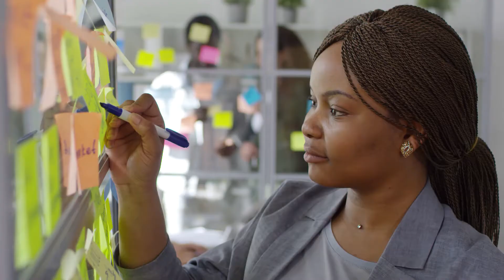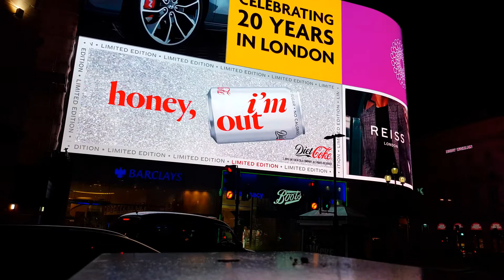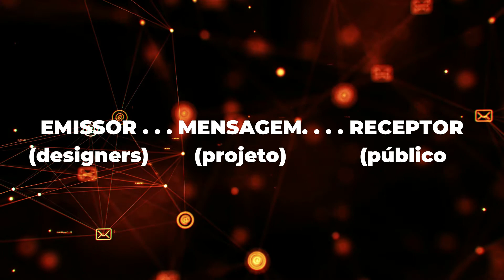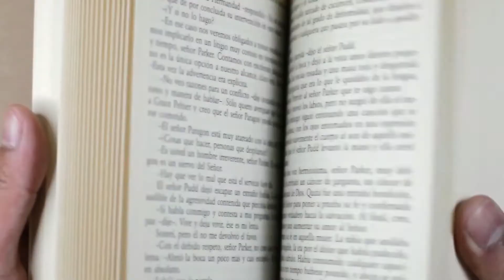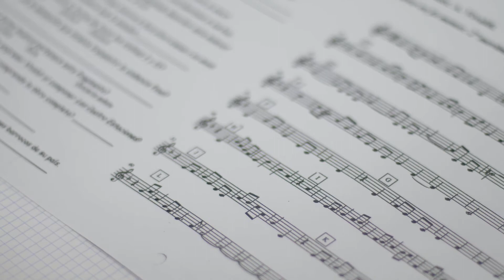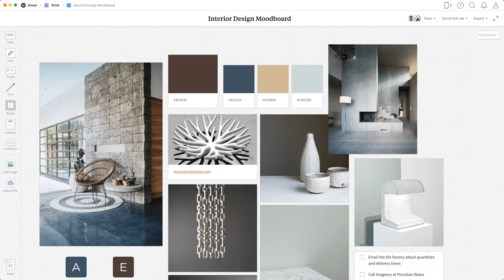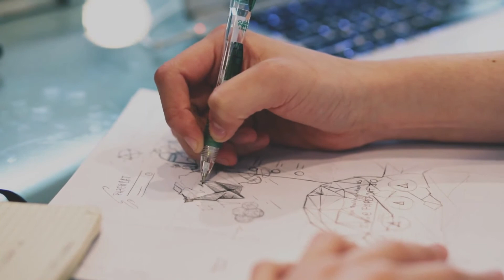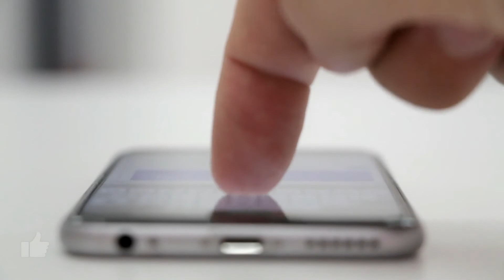SEMIÓTICA SIMPLIFICADA E APLICADA AO DESIGN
Nesse vídeo nós vamos conversar sobre o que é a Semiótica, o que é o signo, vamos diferenciar ícone, índice e símbolo e ainda vamos te ensinar a aplicar a semiótica de forma prática nos seus projetos de design!

A semiótica é a ciência que estuda todos os meios pelo qual o homem se comunica, verbal e não verbalmente. Ela estuda a construção do significado através dos signos.  A importância da Semiótica é o fato de que ela é ciência que nos ajuda a ler o mundo. A semiótica nos ajuda a compreender a realidade em nossa volta que se manifesta através de várias formas de comunicação. A palavra vem do grego σημεῖον sēmeion, que significa algo como "sinal”.

O Signo pode ser qualquer coisa, ele é a essência da linguagem, é tudo o que nos faz lembrar de algo. O signo é o que é perceptível aos nossos sentidos e tem o poder de representar ou substituir alguma coisa, não precisa ser físico, pois o signo pode ser mental como um sentimento, por exemplo. Uma palavra é um tipo de signo, uma imagem é outro tipo de signo e até mesmo uma nuvem é um signo. A Semiótica nos ajuda a entender esses signos.

Mas por que isso é importante para o design? Conforme nós falamos em nosso vídeo “O que é design” que vc pode ver depois acessando esse link acima,  o design é uma disciplina que faz parte da comunicação, então, se partirmos do pressupostos que designers são comunicadores visuais, é de suma importância que eles entendam mais sobre o processo de formação de uma mensagem, já que uma mensagem é um conjunto de signos formada em uma sequência lógica

Em um sistema de comunicação básico, há um emissor, uma mensagem e um receptor. Os Designers são os emissores, a mensagem é o projeto, é a peça de design em si, e os receptores são aqueles para quem o projeto foi elaborado. Para o seu design cumprir melhor o seu papel de comunicação, é fundamental que o designer tenha uma boa noção sobre Semiótica

Agora vem a parte que os designers do planeta terra mais gostam de estudar na semiótica, o estudo do signo em relação ao objeto, ou seja o ícone, o índice e o símbolo.

1. Um signo será um ícone se a sua relação com o objeto se der pela sua qualificação,ou seja, se um signo representa as qualidades de um objeto,  sendo semelhante a ele, esse signo será um ícone. Por exemplo, um desenho de um animal ou até mesmo uma pintura rupestre de um animal, é um signo classificado como um ícone, pois tem as qualidades de um animal, é semelhante a um animal, significa um animal, é um ícone de um animal.

2. Um signo será um índice se em sua relação com o objeto ele for qualquer coisa concreta e que está acontecendo atualmente diante de nós indicando algo que existe. Por exemplo, pegadas de uma animal são índices de que algum animal que exite passou por ali. Outros índices muito comuns são a fumaça que indica fogo, ou raios e trovões que indicam uma tempestade. Na própria marca do Designerverso há ícones espaciais que servem como índices de que a marca é algo com uma pegada espacial.

3. Um signo será um símbolo se em sua relação com o objeto existir algo que pertença a um sistema, uma lei ou a uma convensão social. Um símbolo representa algo conhecido e único dentro de um sistema, como por exemplo o logotipo da apple. Ele pode até ser um ícone de uma maçã, mas ele não representa uma maçã de verdade, ele representa um empresa, uma marca. E se você perceber, a maçã está mordida, o que também não representa a fruta mordida, mas a personalidade disruptiva da marca, que rompe com os paradigmas e ousa fazer o que ninguém fez antes.

Entender a Semiótica nos ajuda inclusive no processo de construção de uma comunicação visual, mais especificamente no momento em que estamos montando um painel semântico (também conhecido como moodboard), um guia de referências visuais. Por exemplo, se um designer precisar projetar uma marca para um arquiteto, ele pode fazer o seguinte exercício para organizar a linha criativa do seu painel semântico:

1. Quais ícones podem ser associados à arquitetura? Talvez o desenho de uma casa, o desenho de uma régua, o desenho de uma coluna grega...

2. Quais índices indicam a arquitetura? Talvez texturas como o concreto, a madeira, o tijolo, uma planta baixa indicando o trabalho de um arquiteto...

3. Quais símbolos dentro de um sistema representam a arquitetura de alguma forma? Por exemplo o símbolo oficial da profissão, que com o compasso simboliza a construção da perfeição

Diante dessa metodologia, se baseando no brienfing você pode seguir pelo caminho que os signos e a semiótica te indicaram, ou pode romper com eles para criar algo mais único e inovador para o projeto, caso contrário todas as marcas de arquitetura seriam iguias. Mas a conclusão que nós gostaríamos de dar para esse vídeo é a de que a semiótica te dar bagagem para você entender os signos relacionados a determinado seguimentos e, a partir dessa bagagem adquirida você fica livre para escolher o caminho de comunicação mais coerente para o seu proejto